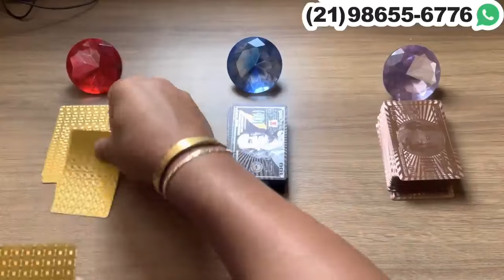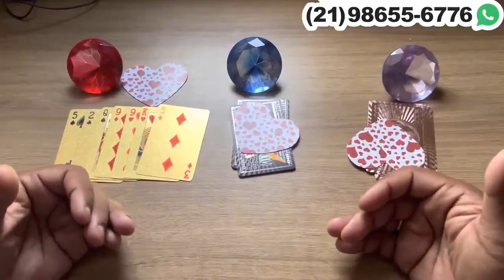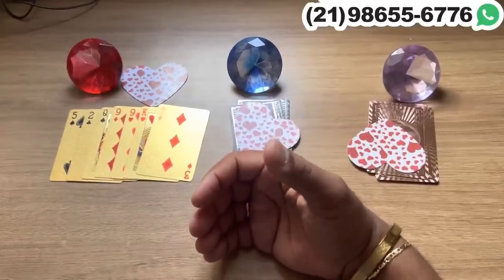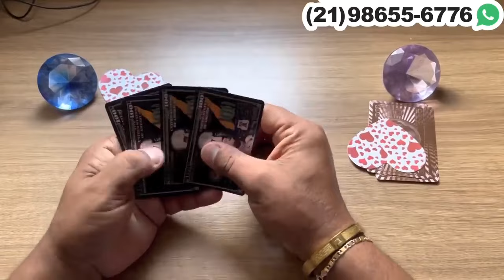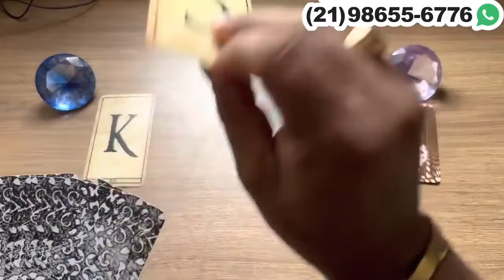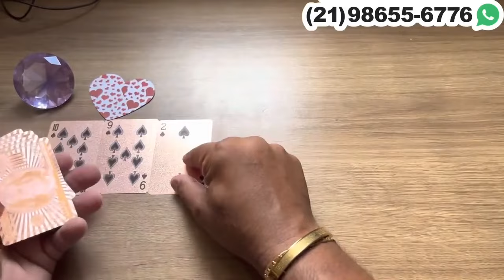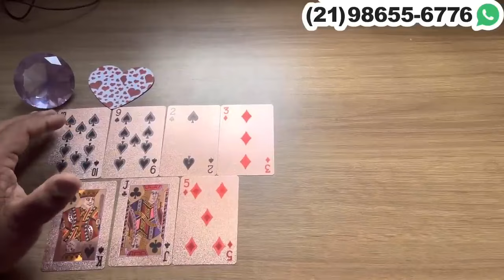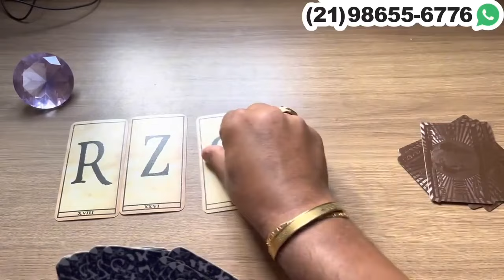Continue na sua, porque essa pessoa vai te procurar. | Tarot Responde